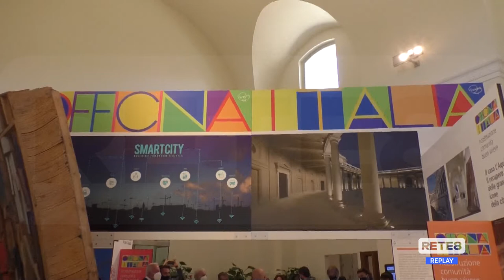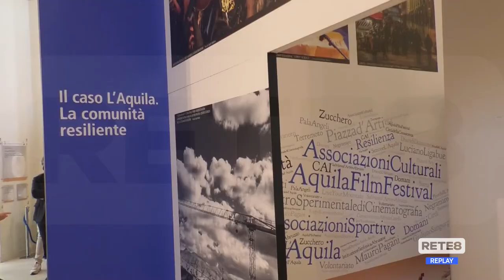Ricostruzione - Sisma Centro Italia, la macchina è in corsa